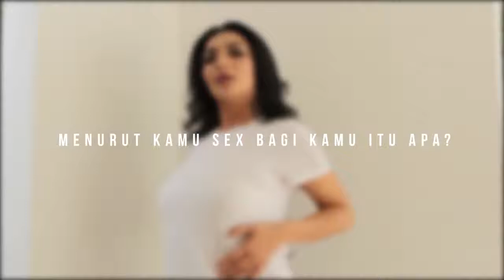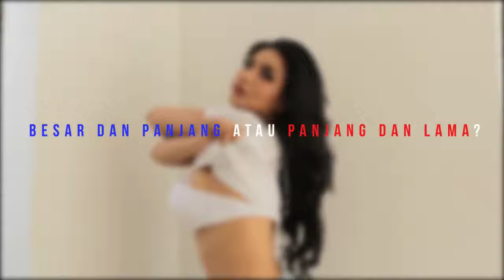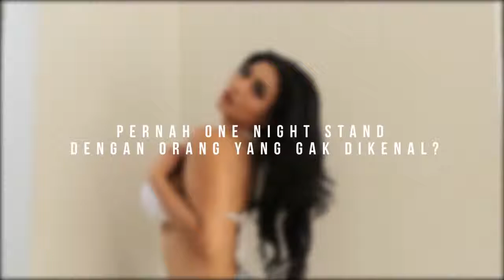Apa yang Syiva lihat dari pria dan makna seksi? Yuk, intip disini..